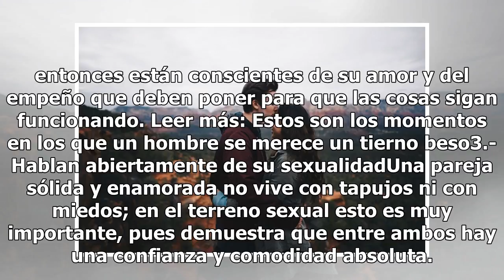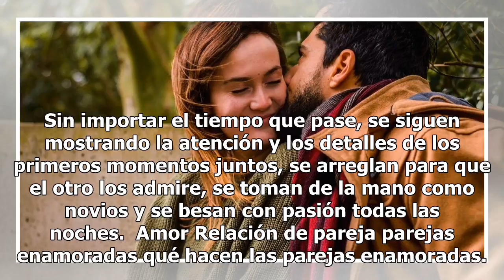5 cosas que hacen las parejas que siguen enamoradas aunque pase el tiempo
5 cosas que hacen las parejas que siguen enamoradas aunque pase el tiempo